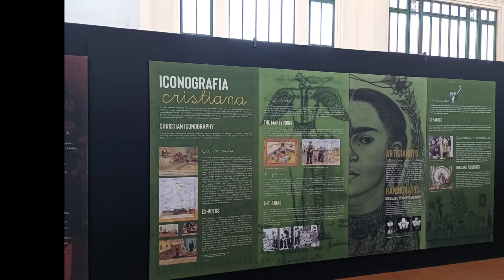Škola Štvrtok - Taliansko - Umenie a kultúra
Umenie a kultúra, Terst - Taliansko, Frida Kahlo - výstava v Terste, English language in practice